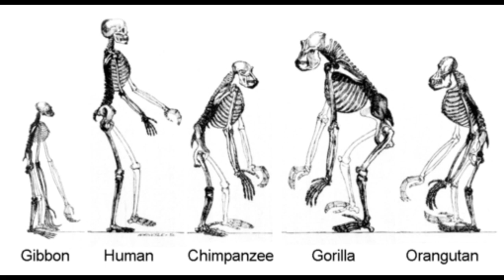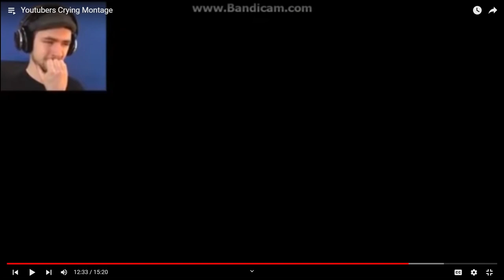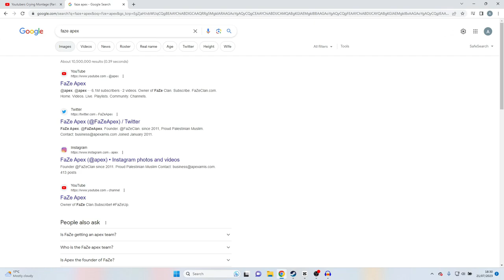Rating Youtubers Crying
I am just a horrible man aren't I

Crying is a sign on weakness never let anyone tell you any different